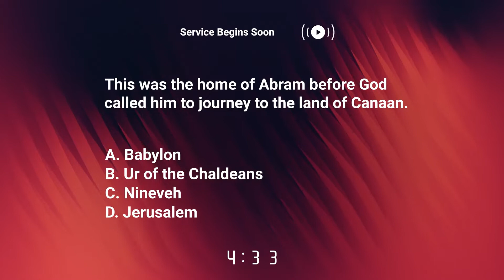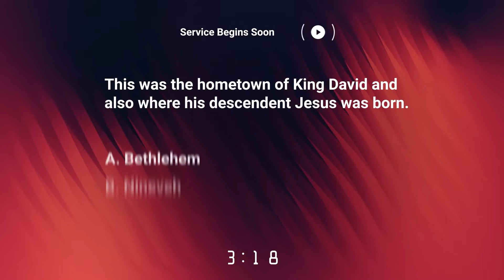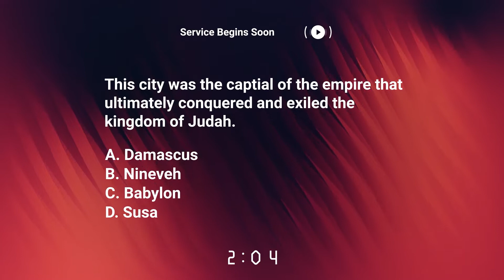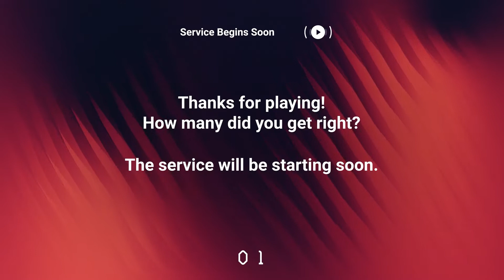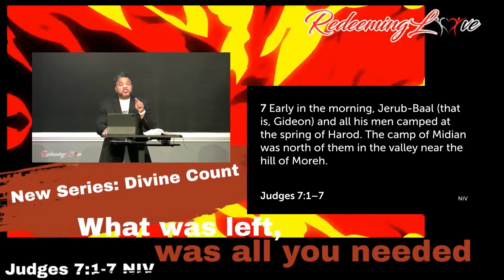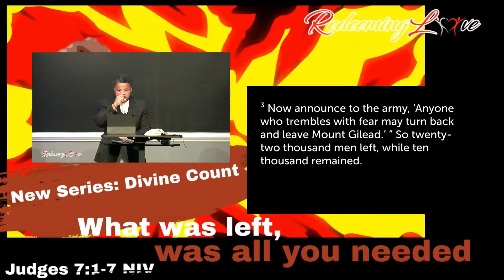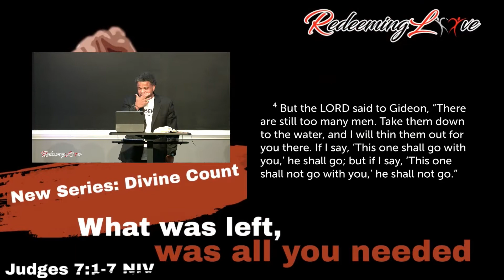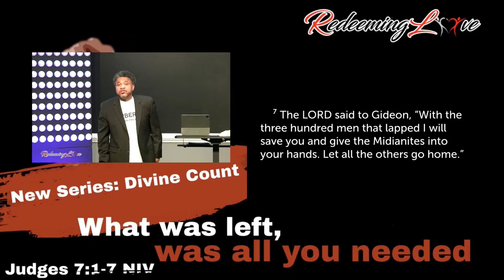New Series | Divine Count | "What Was Left, Was All That You Needed" | Rebroadcast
Bishop A. Jamie Croone
"Senior Pastor"
Scripture: ‭‭Judges‬ ‭7:1-7‬ ‭NIV